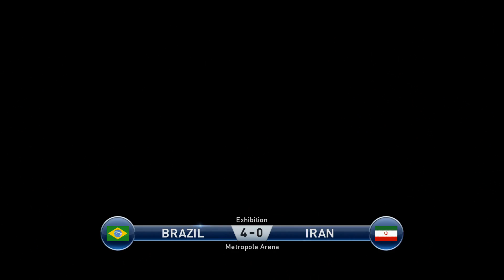Pro Evolution Soccer 2016: Brazil VS Iran